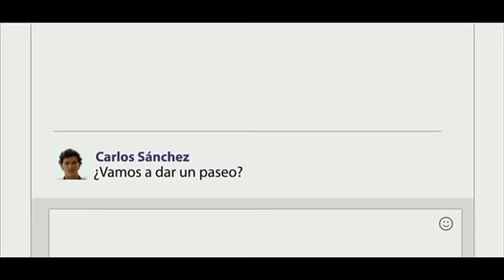Cornetto a $1 dólar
¡Sigue compartiendo tus grandes momentos! Cornetto te sigue acompañando en esas aventuras que te gusta vivir…Disfruta de tu Cornetto ahora a $1 dólar.